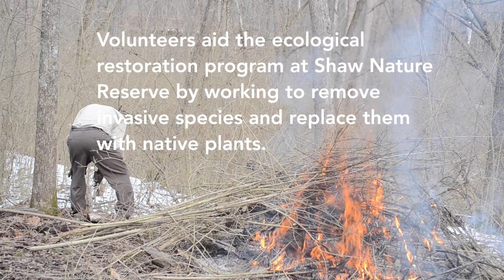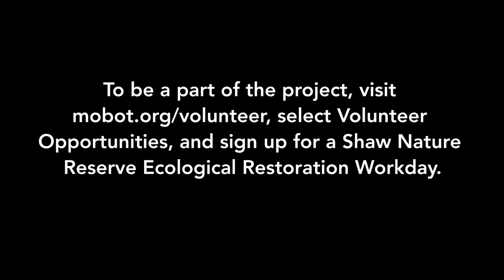Ecological Restoration Volunteer Program at Shaw Nature Reserve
Meet the volunteers working to restore thousands of acres of biodiversity habitat to their natural state across the Shaw Nature Reserve's diverse landscape.

To be a part of the program, To learn more about ecological restoration at Shaw Nature Reserve,